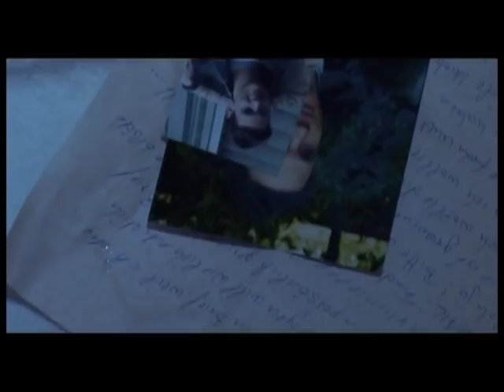THE FIRST TIME - Jugendfilm über zwei schwule Jugendliche (Gay themed film; Queer-Cinema,Trailer)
The First Time - Bedingungslose Liebe ist ein Jugendfilm, der sich mit dem Thema der ersten gr. Liebe zwischen zwei schwulen Jugendlichen beschäftigt. Homepage des Films

Gesamtspielfilmlänge: 91 Minuten. Verleih: "Edition Salzgeber"

Mit Timmy Ehegötz, Björn Suchla, Denise Ilktac, Bianca Prohl, Karina Schilling, Kerstin Peterke, Florian Ahlborn, Cathleen Kappes, Teresa Silvester, Elke Rimpel, Rüdiger Ohst, Stefan Pottrick, André Kalisch, Anna-Ricarda Beyer, Ulrike Kintzel, Christoph Hannemann, Richard Laaser, Ulrike Manigel u.a.